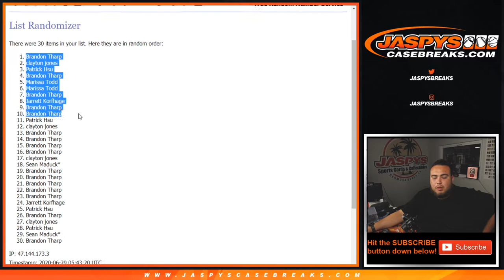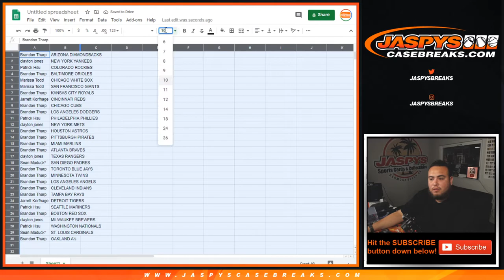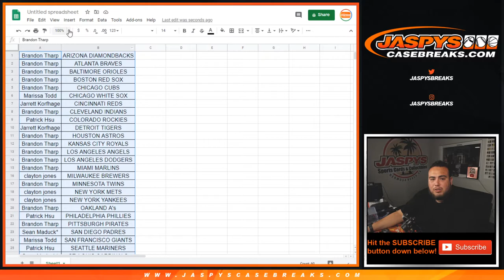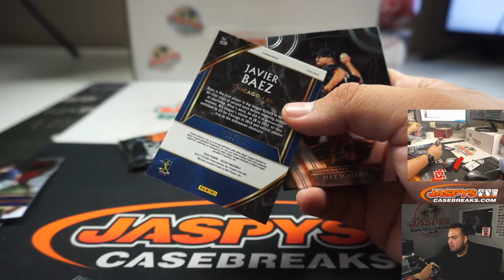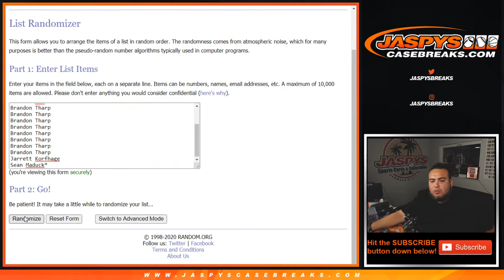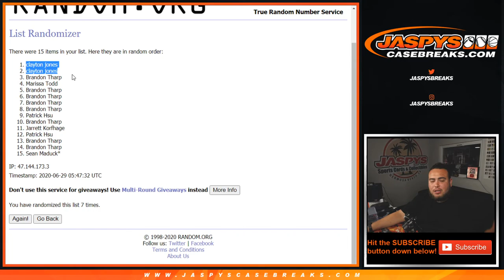SUN. 6/28 - *BLASTER* *WIN ICONS RH SPOTS* || 2020 PANINI SELECT BLASTER 1-BOX #5 || *2 RT*